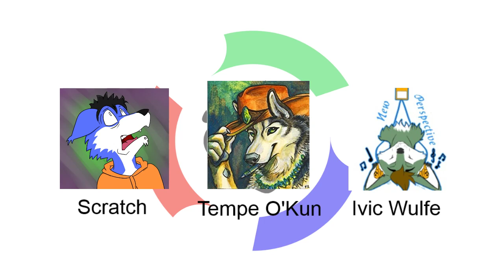South Afrifur Pawdcast, 21 Jan 2018 - Tempe O'Kun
We have a good gab with Tempo after a super frustrating set of audio issues.